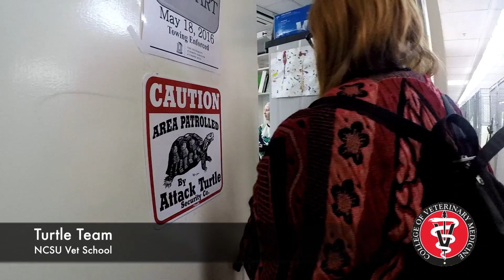The Turtle Team: Vet Students Helping Herps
Turtle Rescue Team is a non-profit organization run by veterinary students at North Carolina State University’s College of Veterinary Medicine.  We provide medical, surgical and husbandry services free of charge in the hope of releasing rehabilitated turtles back into the wild.  Currently, Turtle Rescue Team sees and treats over 300 wild turtles, reptiles and amphibians each year.  With such a high case load, veterinary students involved with Turtle Rescue Team have the opportunity to not only learn, develop, and refine their medical skills on “exotic” species, but they also have the chance to contribute to protecting North Carolina’s native wildlife.

This video was put together in a collaborative way with all of the the students in the Stoskopf lab - Suzanne and Michael. Essentially I helped teach the students in the lab how to use gopros, everyone shot with them for 45 minutes in the turtle lab and then I pieced together a short and sweet video from the footage they gave me. All in all, I think this turned out well.

I also made a secondary piece, a video that more or less summarizes three of the most important tips I had for the students.

If you want to learn more about the turtle rescue crew, go

Special thanks to the camera people here: Jen, John, Bill, Liz, Kate, Mary, Michael, Michelle and Suzanne (I hope I got all of you!).